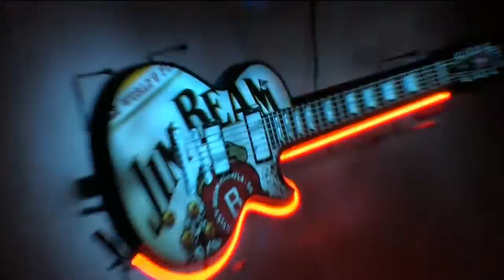Poker Face *disco clip* Germany 2009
music from : the real booty babes
Disco Himmerich and Starfisch Aachen